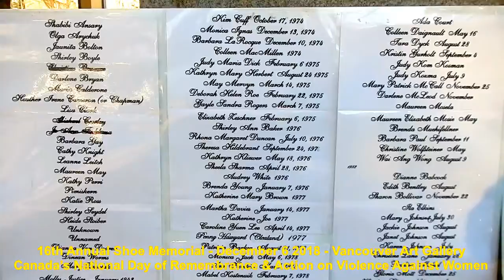HiMY SYeD -- Shoe Memorial, Vancouver Art Gallery Steps, Robson Square, Thursday December 6 2018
HiMY SYeD -- Shoe Memorial, Canada’s National Day of Remembrance and Action on Violence Against Women, Vancouver Art Gallery Steps, Robson Square, Vancouver, Unceded Coast Salish Territory, British Columbia, Canada, Thursday December 6 2018